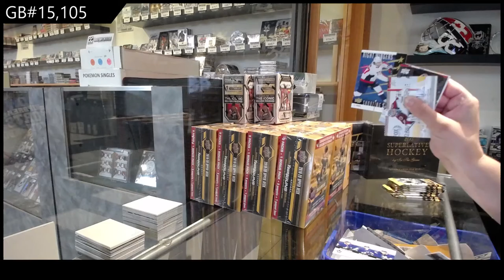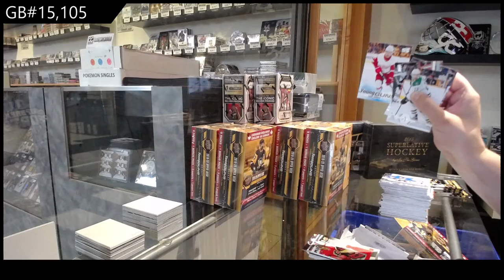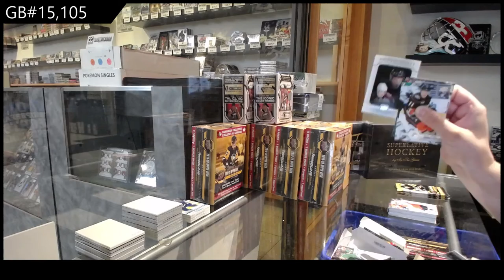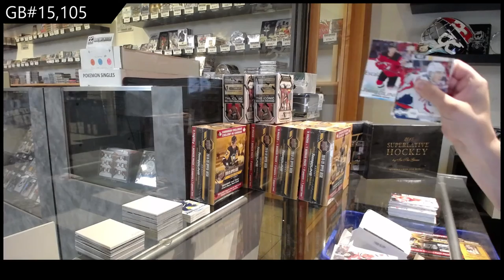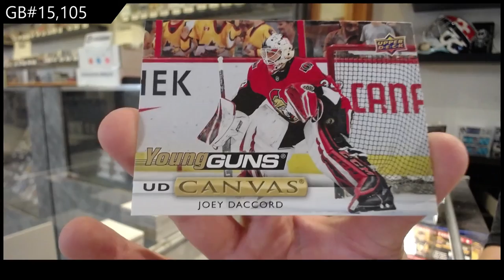19-20 Upper Deck Series 1 Triple Blaster Hockey 5 Box Break - C&C GB #15,105